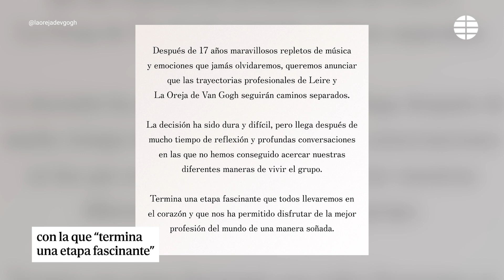La Oreja de Van Gogh anuncia que Leire Martínez deja de ser su cantante después de 17 años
El cierre de gira de La Oreja de Van Gogh la pasada semana en Zaragoza dejó por imagen la ruptura de su cantante, Leire Martínez, hasta dos veces sobre el escenario. Y, apenas unos días después, esta misma mañana, el grupo a través de un comunicado en sus redes sociales ha comunicado la ruptura entre los integrantes y la vocalista, que abandonará la banda 17 años después de sustituir a Amaia Montero.

El texto señala que los miembros de La Oreja de Van Gogh han pasado por "mucho tiempo de reflexión y profundas conversaciones" sobre el futuro que debía tomar la banda, a punto de celebrar los 25 años de El viaje de Copperpot, el disco que les catapultó como una de las sensaciones del pop español a principios de los 2000. "No hemos conseguido acercar nuestras diferentes maneras de vivir el grupo", se detalla en el comunicado, que califica de "etapa fascinante" la que han vivido durante la etapa de Leire Martínez como vocalista. "[Esta etapa] la llevaremos en el corazón, nos ha permitido disfrutar de la mejor profesión del mundo de una manera soñada", apostillan.